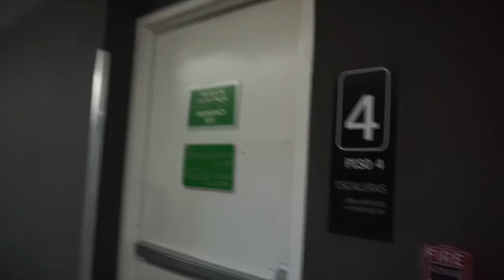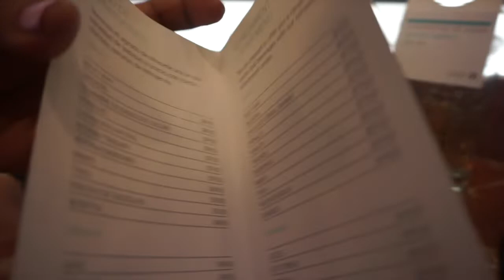HELLO FROM MEXICO CITY